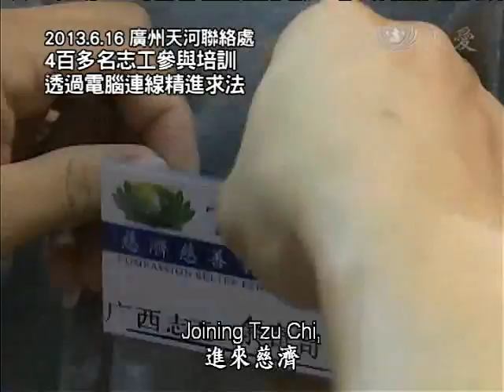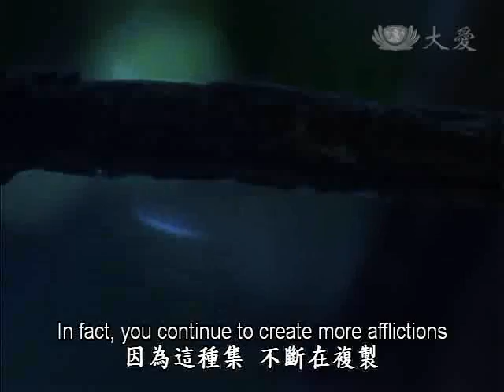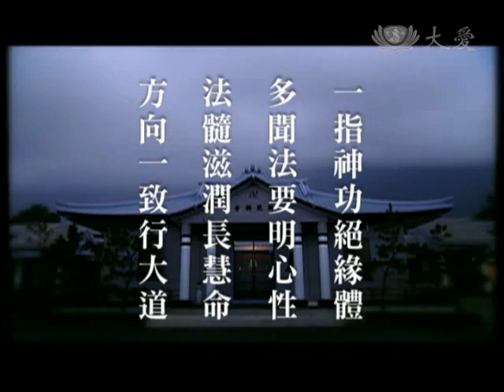2013.07.21 Together with the Same Goal on the Bodhi Path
In our times, when we look around the world, we see that people's hearts and mind can not settle down to be tranquil. People nowadays don't have the right direction in life. Because their direction is off and their minds can't settle down, they cannot see life's principles and become confused and lost. Life is full of suffering But our suffering comes from not understanding life's truths.